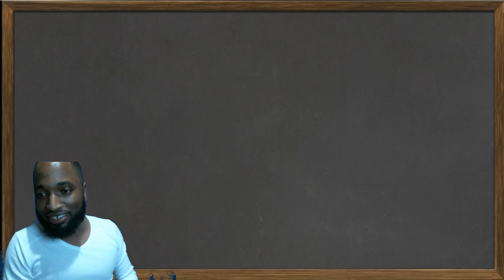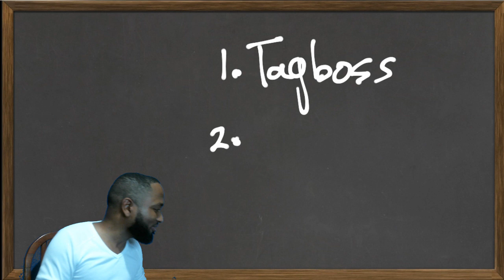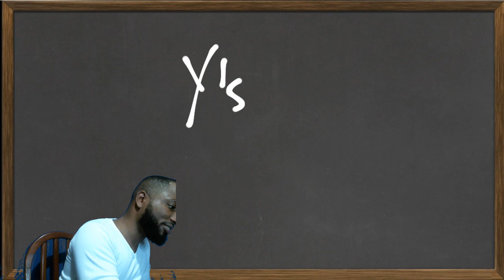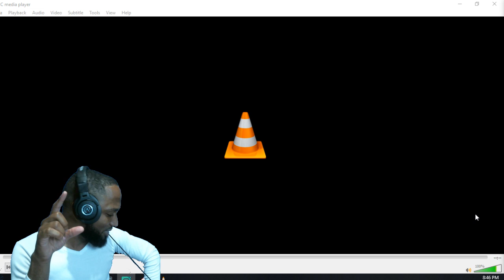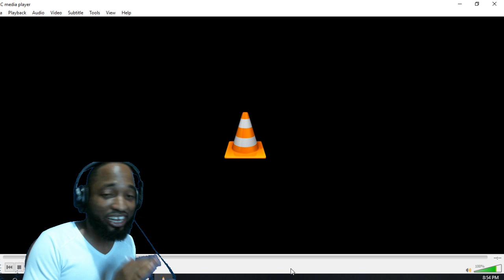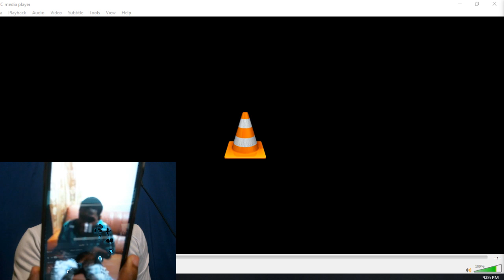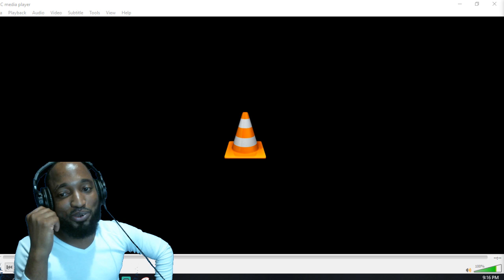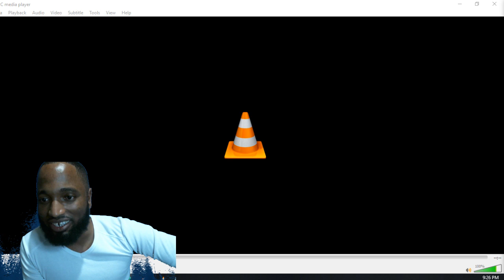Graduation Ceremony! 2019 CXC Exams (Top students in the Caribbean)